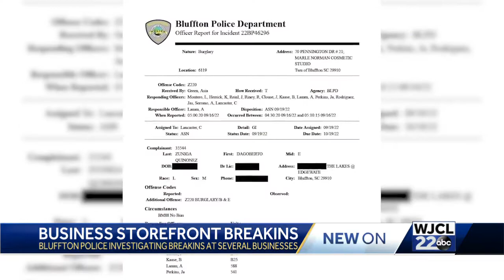Sheridan park break ins